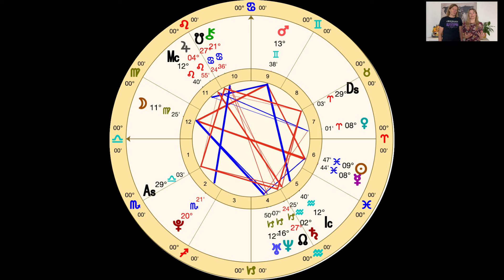Astrologi: Månen genom de 12 HUSEN i Födelsekartan -Var vi har en ökad Känslighet & Intuitiva Gåvor!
I den här videon tittar vi på Månens betydelse genom Födelsekartans 12 Hus - och hur vi kan förstå energin av vår Måne, jobba för att läka och tillgodose våra själsliga behov. Missa inte våra Erbjudanden längre ner!

*Ett mail i veckan med Själslig inspiration & info om aktuella händelser + Erbjudanden!
*E-boken Själslig Diagnos Av Författare Hans Thörn
*En daglig Energy Clearing som hjälper dig att hålla din Energi ren & hög!
(Sammanlagt värde 700kr).

Vi erbjuder bland annat:
♡ Telefonsessioner med intuitiv vägledning, Healing & Rensning
♡ Healing för Stjärnfrön, Tvillingsjälar & Högkänsliga
♡ Själslig Astrologi - Sessioner, skriftliga vägledningar & Webinar
♡ Utbildning inom Astrologi med Certifiering
♡ Skriftliga kanaliserade vägledningar (en favorit)
♡ Distansutbildningar inom Andlighet & starta eget företag
♡ Läkande alternativa renande hälsoprodukter med 23 års erfarenhet

⭐️ JUL & NYÅRS - ERBJUDANDE (till 31/12) Stor Kanaliserad Skriftlig Vägledning - Starka Teman & Energier för dig 2024!
Vi närmar oss det nya Året! Vid varje årsskifte får vi stora möjligheter att rensa inom oss, bygga upp oss själva och förbereda oss energimässigt inför kommande år. Vi får möjlighet att göra en form av Release av det vi burit runt på under året som gått, men också sedan lång tid tillbaka. Det finns en stark manifesterande kraft och energi runt nyår och med hjälp av den energin kan vi få en skjuts framåt på vår Själsliga resa.

⭐️JUL & NYÅRS - ERBJUDANDE (till 31/12) Healingutbildning: Certifierad Healer & Energiterapeut!
Med nästa start 25/1 2024.
En Healingutbildning som bygger på Universums Energilagar, Frekvenser & tron på att allting inom oss går att Läka. Bygger på över 20 års erfarenhet av kursverksamhet, Healingarbete & djupgående Klientarbete!
Den här utbildningen är för dig som vill förstå din egen energi på djupet, utveckla dina intuitiva Healingförmågor samt bygga en stabil grund för healingarbete med klienter. Utbildningen ger dig djupgående kunskap om anatomin för vår energimässiga konstitution och efter utbildningen har du möjlighet att själv jobba som Healing & Energiterapeut

⭐️JUL & NYÅRS - ERBJUDANDE: (till 31/12) Astrologiutbildning – Bemästra Födelsekartan (Certifiering ingår) med nästa start 25/1 2024.
Den här utbildningen ger dig de byggstenar du behöver inom Astrologin, för att börja sätta ihop och tolka Födelsekartor. Efter utbildningens slut kommer du ha tillräckligt med kunskap för att göra tolkningar, både privat men också professionellt (om du vill). Utbildningen ger dig djupgående kunskap och praktisk träning i form av lektioner, webinar, textmaterial och samtal.
När du väl kan grunderna inom Astrologin kan du välja att använda det privat eller som en del av ditt professionella jobb. Genom Astrologi kan du förstå din drivkraft, din själsenergi och vad som är ditt livssyfte här på jorden.

💎 Vill du boka en telefonsession med oss?
I våra sessioner jobbar vi med intuitiv vägledning, andlig guidning, healing och rensning. Det kan röra sig om områden som hälsa, själsrelationer, medberoende, andlighet, jobb, barndom, tidigare liv mm.

💎 Missa inte vår bok: "Bli din Egen Healer - En handbok för Gamla Själar & Stjärnfrön".
Boken är designad för att assistera dig på din Andliga resa här på jorden! Du lär dig att läka dig själv, bli Mästare över din Energi, din Energikropp & att återkoppla med ditt Galaktiska ursprung. Utöver det får du djupgående kunskap om dina chakran, energisträngar, tidigare liv mm.
Boken innehåller konkreta övningar och tips för läkning i varje kapitel.

💎 Besök vår Hemsida för att läsa mer om oss och vårt arbete! Där kan du också välja att gå till vår webshop och se alla våra tjänster

I ljus & Kraft
Hans och Martina